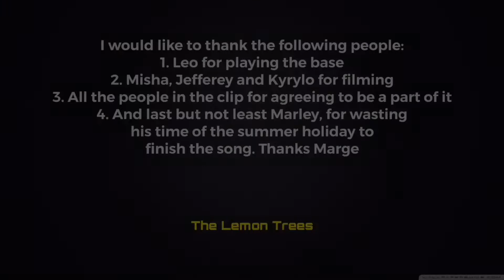The Lemon Trees - Love is in your eyes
Tribute to the original version of the song.